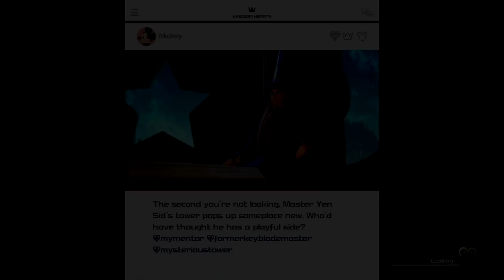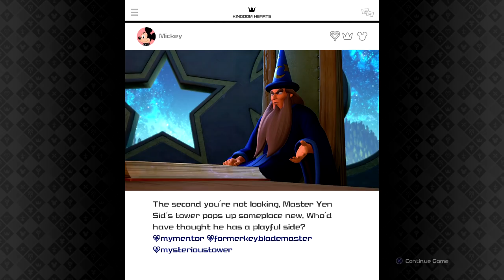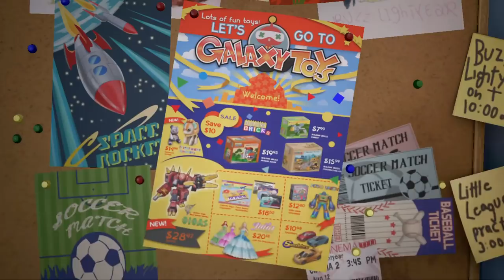Kingdom Hearts 3 - Episódio 6: AMIGO ESTOU AQUI [Legendado PT-BR]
Hey, sejam bem-vindos ao meu Let's Play 100% em Português de Kingdom Hearts 3, para PlayStation 4. No episódio de hoje vamos ao Mundo de Toy Story e vemos que o Xehanort Jovem dividiu o mundo em dois, mas não importa o quão distante estejamos, pois AMIGO ESTOU AQUI